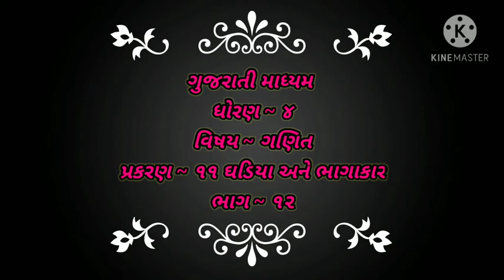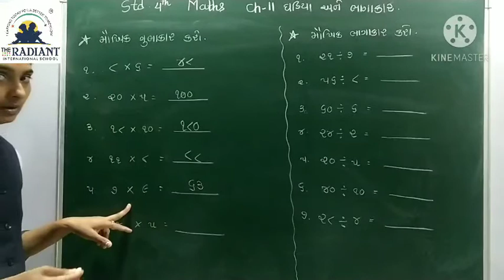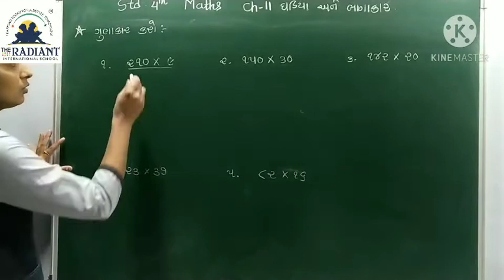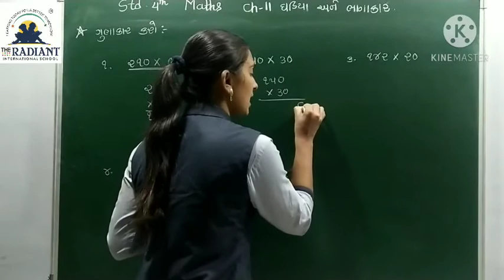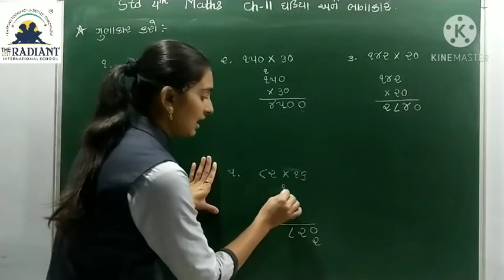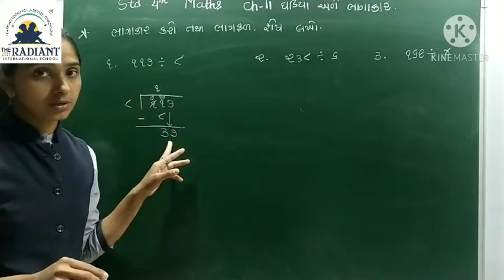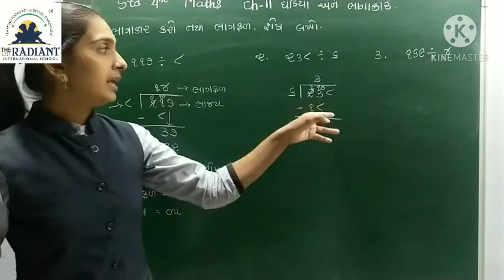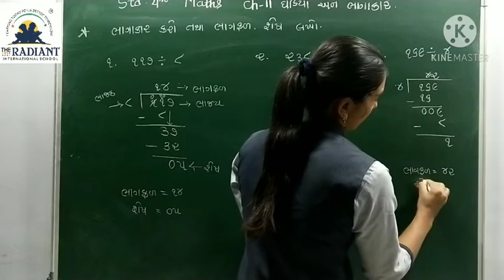GUJ MED STD 4 MATHS CH 11 ઘડિયા અને ભાગાકાર PART 12 mp4